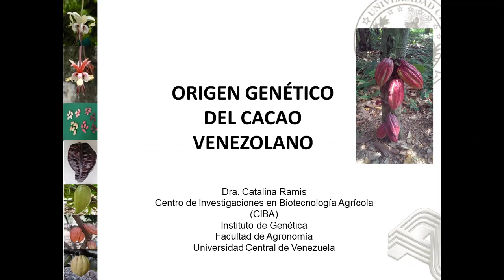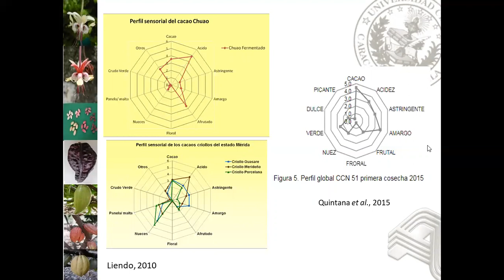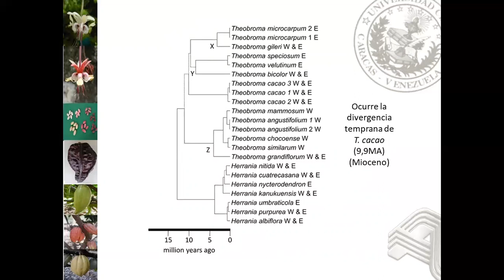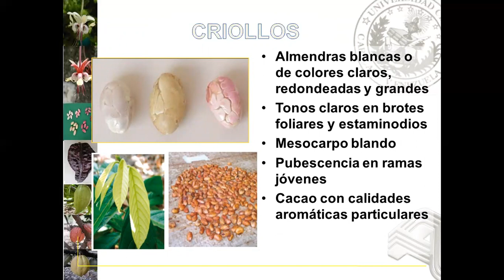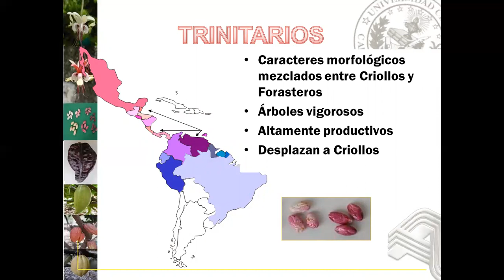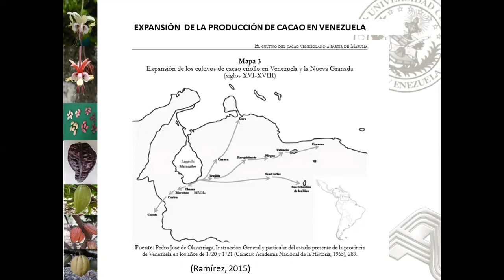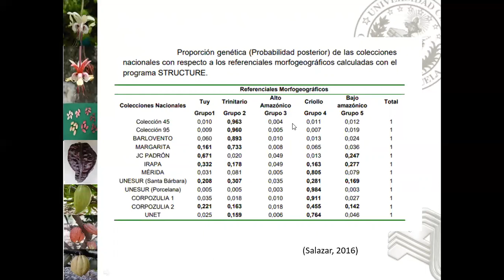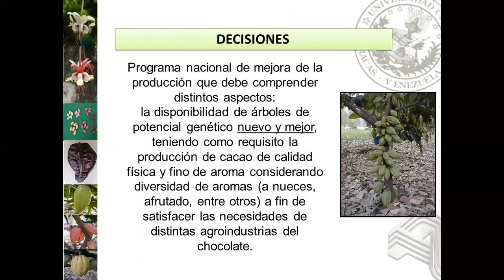Conferencias del Cacao 2020: ORIGEN GENÉTICO DEL CACAO VENEZOLANO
ORIGEN GENÉTICO DEL CACAO VENEZOLANO

Dr. Catalina Ramis
Centro de Investigaciones en Biotecnología Agrícola  (CIBA)
Instituto de Genética
Facultad de Agronomía
UCV

Expoferia Internacional del Cacao 2020 edición virtual